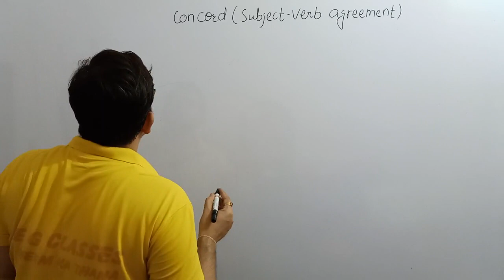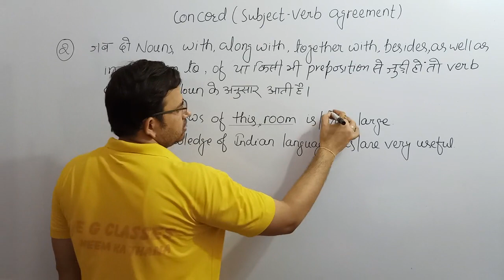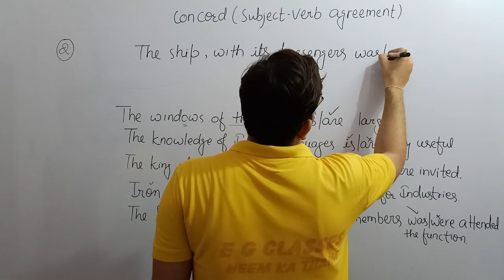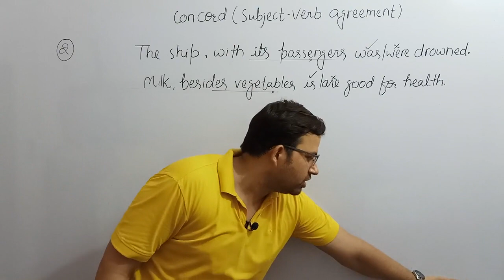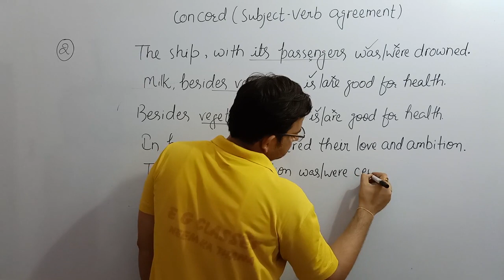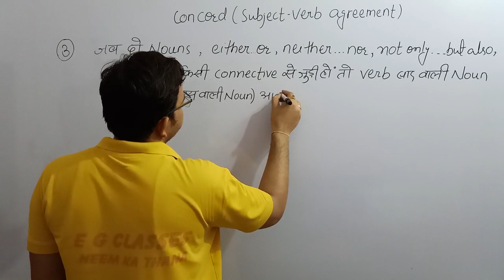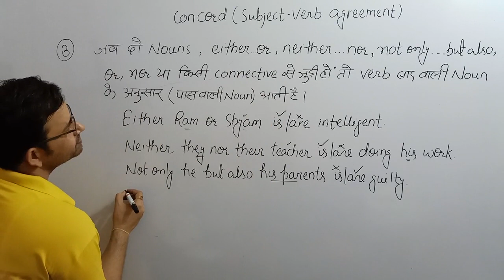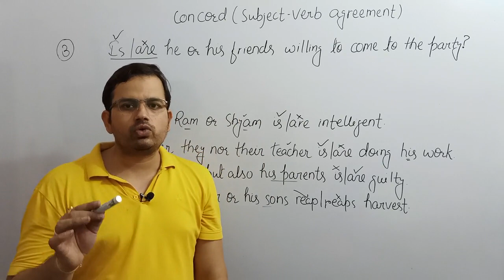CONCORD 2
This is one of the most important chapters. In every exam questions are asked from this chapter.